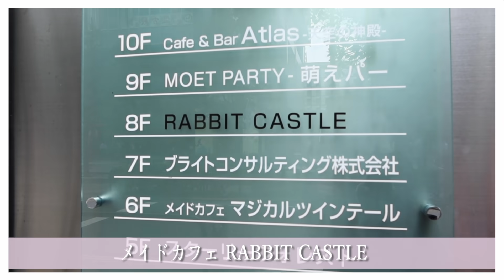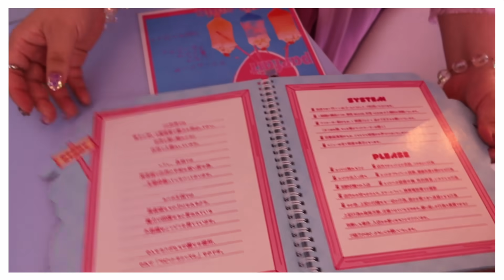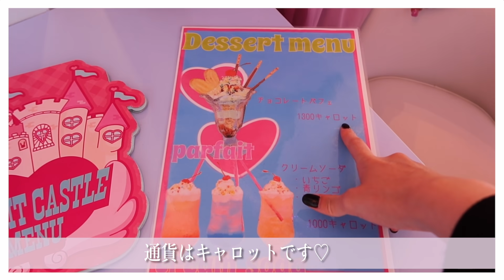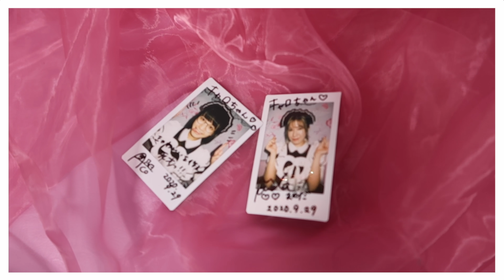人生初のメイドカフェへ潜入!!!【vlog】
Melissy